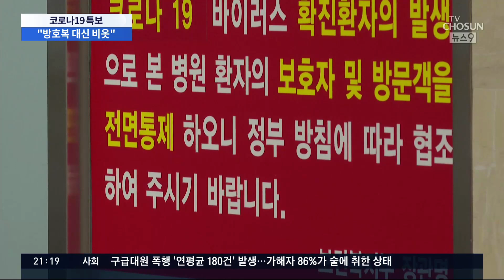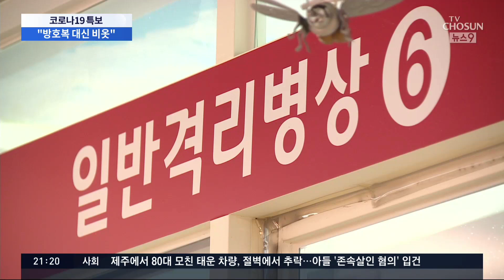사망자 3명 중 1명 요양병원…인력·물품난에 "방호복 대신 비옷"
확진자 폭증에 가장 고초를 겪고 있는 곳이 요양병원과 시설입니다. 방호복이 없어 일회용 비닐 비옷을 대신 입고 노인 환자들을 돌보는 경우도 속출하고 있습니다.